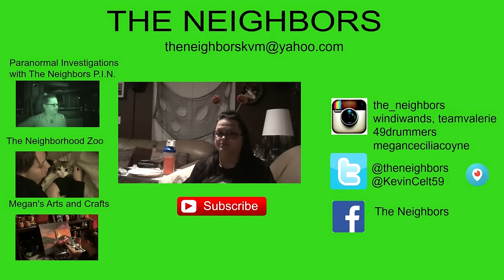LAZY SUNDAY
Kevin ans Valerie watch Halloween Resurrection, Valerie takes a nap as well as Kevin! Angie and Jay come over to spend one last night! We do the Bean-Boozeled challenge!!